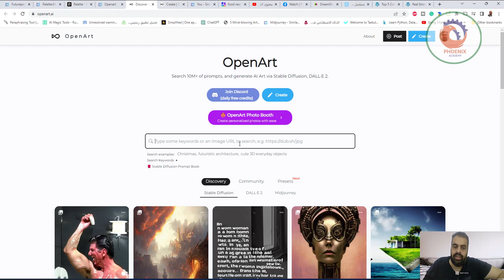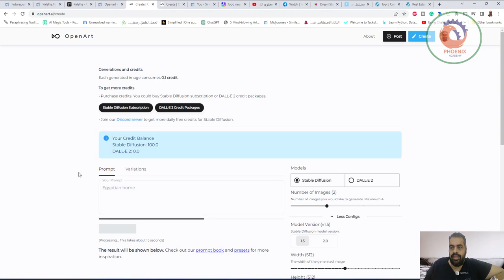openart ai بحث عن الصور الذكاء الاصطناعي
❤️ روابط التواصل
✅ انستجرام